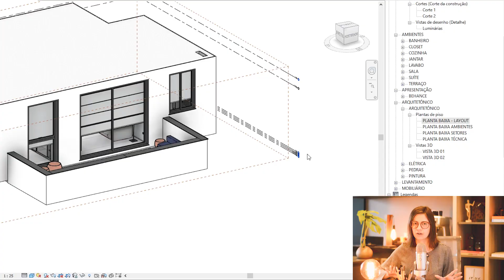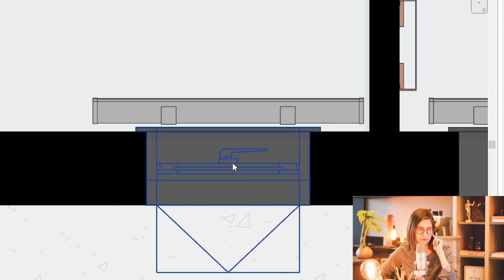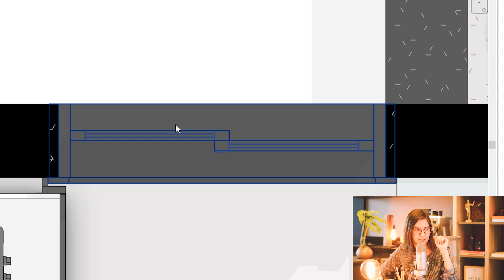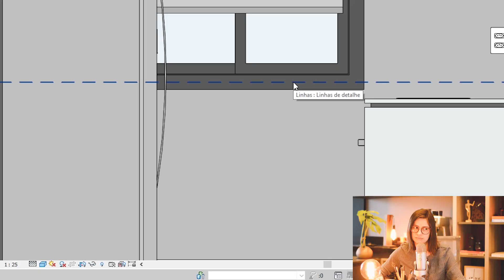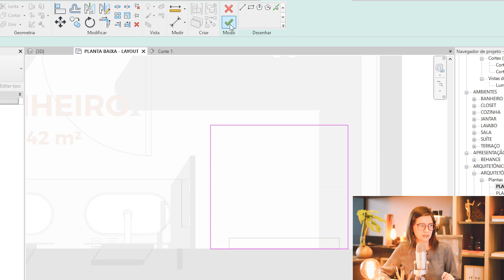Ganhe CONTROLE sobre a planta baixa com a FAIXA DA VISTA no Revit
Atendendo a pedidos, o vídeo de hoje é sobre faixa da vista. E se você não sabe exatamente sobre o que eu estou te falando, pode ficar tranquilo que no final desse vídeo as coisas vão ficar muito mais claras e você vai ter controle sobre os elementos que aparecem nas suas plantas baixas!

_ÍNDICE
00:00 Introdução
00:25 Conceitos do funcionamento do Revit
01:00 Funcionamento dos níveis e a relação com as plantas baixas
02:57 Como configurar o plano de corte (faixa da vista)
04:42 Plano de topo e inferior
05:41 Profundidade da vista
06:44 Analisando a configuração da faixa da vista
09:05 Como modificar a faixa da vista somente em uma região